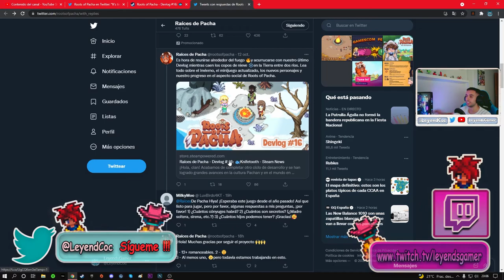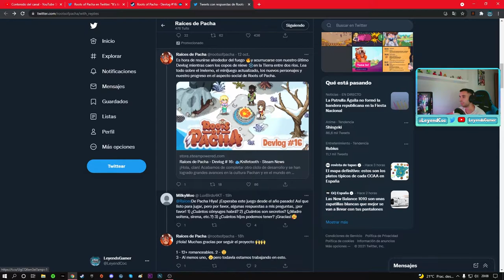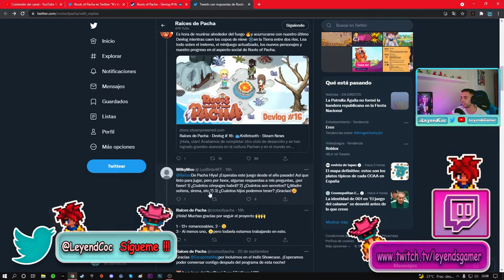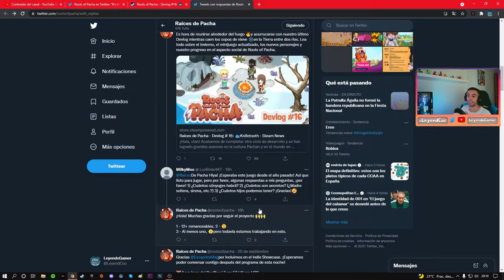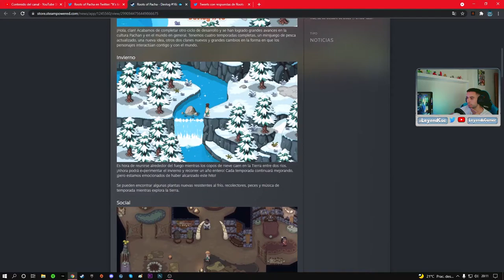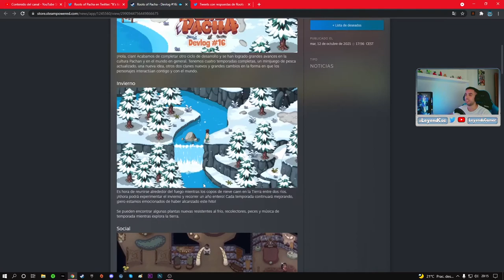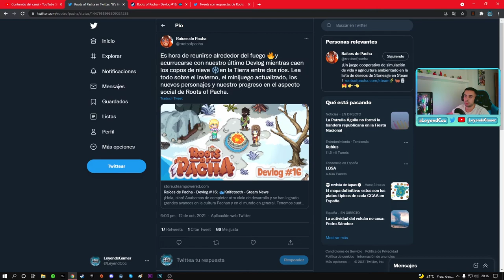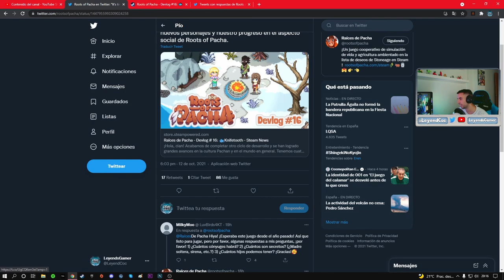NUEVAS NOTICIAS - ROOTS OF PACHA - ULTIMA HORA - ESTILO STARDEW VALLEY